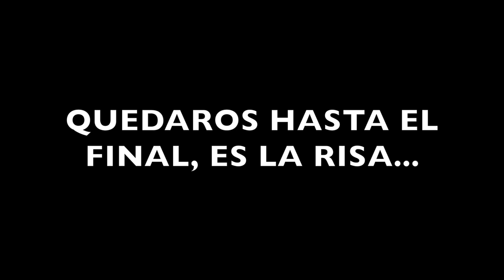Busco GENTE RANDOM en FORTNITE... "me han violado"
🔥DONACIONES

1. JC Pro Master
2. FORNITE TEAM
3. MR PAPU
4.Nacho Lopez
5.Rugameplays

PREGUNTAS FRECUENTES

                                            📌📍METAS📍📌

                                            🛑🎉100.000 🛑🎉

SUBS EN ESTE VIDEO: 4.